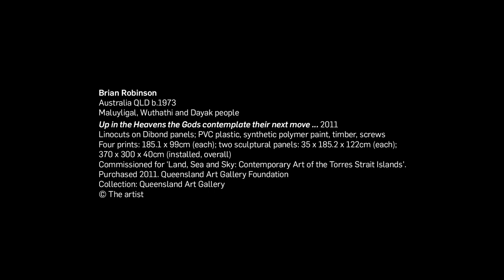Brian Robinson introduces ‘Up in the Heavens...'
'Up in the Heavens the Gods contemplate their next move…' 2011 recalls the Renaissance frescoes of European churches in the form of a floating ceiling. The sculptural installation directly references Michelangelo’s 'Creation of Adam' 1508–12 whose figures on the ceiling of the Sistine Chapel resemble sculpted marble.

Unlike many artists of the Torres Strait print movement, who typically focus on epic narratives, Robinson often mixes his approach to storytelling, combining elements of classical Christian art with pop culture icons and heroes of his own local culture of Zenadh Kes (the Torres Strait).In this work, Robinson has represented the passing of culture, law and religion from the Torres Strait Zugubal (spirit ancestors) onto the people of contemporary times amid a myriad of pop culture references such as Astro Boy, Star Wars and chess. We are encouraged to gaze at and explore the central panel of the installation, which is framed on either side by sculpted reliefs of the Zugubal. These spirit ancestors act as sentinels, again recalling the three-dimensionality of Michelangelo’s figures.